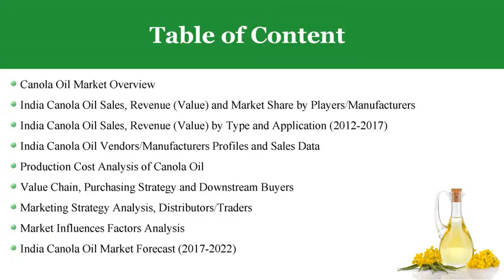2017 2022 India Canola Oil Market Report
“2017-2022 India Canola Oil Market Report”,this report focuses on sales, market share and growth rate of Canola Oil in each application.